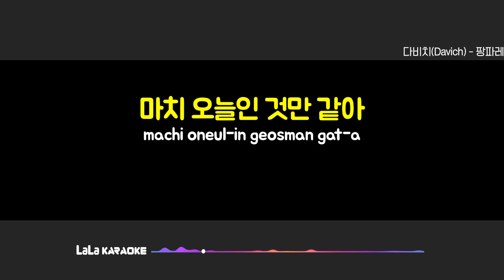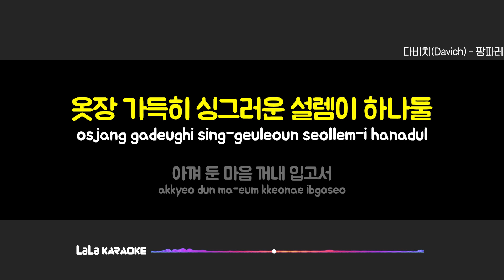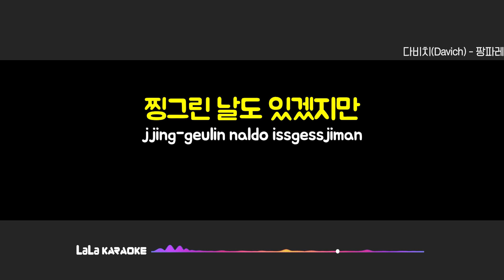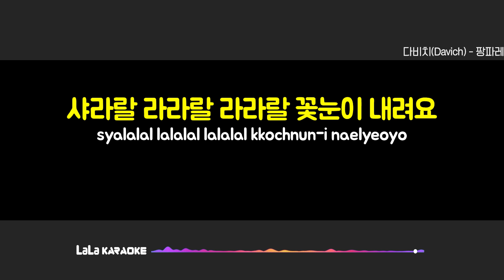다비치(Davich) - 팡파레 (여자키 Female) 노래방 MR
다비치(Davich) - 팡파레 노래방 karaoke

다비치(Davich) - 팡파레 노래방